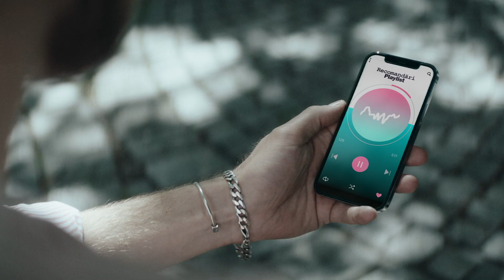Переходи на Moldtelecom и выбери мобильный абонемент с 50% скидкой.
Прекрасно наблюдать, как мир вокруг тебя меняется, когда у тебя хватает смелости начать что-то новое.

Переходи на Moldtelecom, сохраняй свой номер и выбери мобильный абонемент с 50% скидкой, который предлагает всё, что тебе нужно:
безлимитные национальные минуты, до 245 ГБ интернета, международные минуты, чтобы оставаться на связи с близкими за границей, и роуминг для комфортных путешествий.

Звони сейчас на 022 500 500 или заказывай онлайн на moldtelecom.md